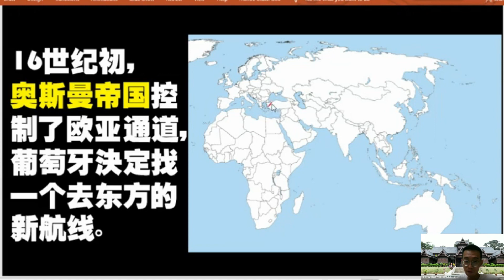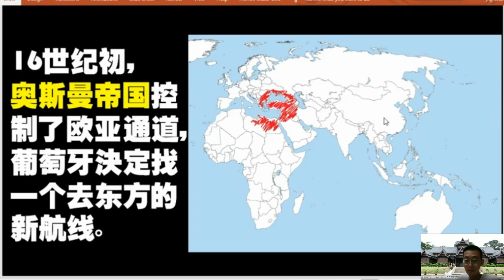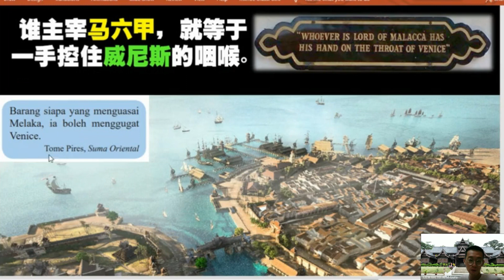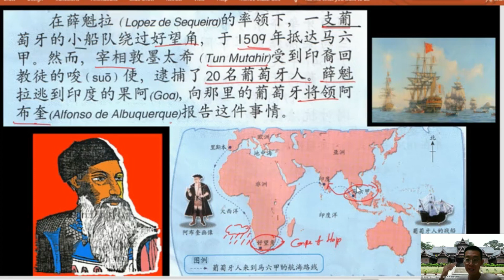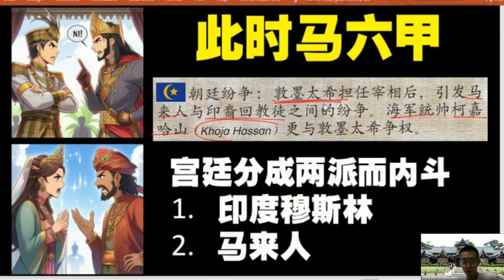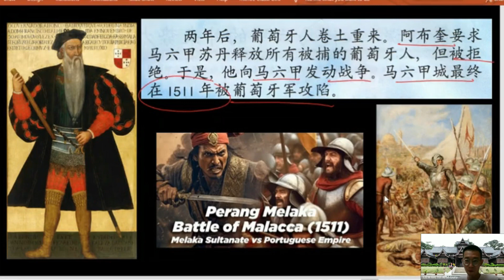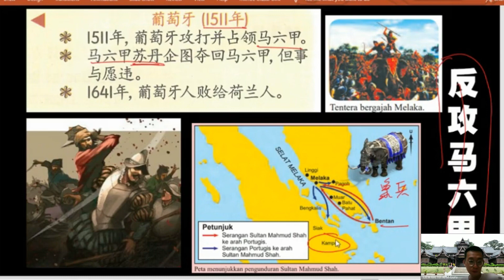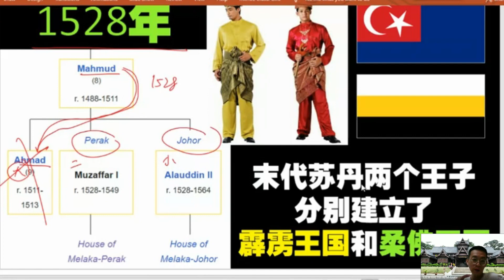大馬國史 | 西元1511年 | 馬六甲城的淪陷 | 帝國的反擊 The Fall of Melaka City and The Empire Strikes Back